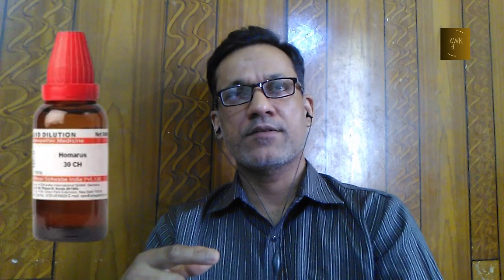Homarus l Homeopathic medicine Homarus l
homarus homeopathic medicine
homarus homeopathic medicine in hindi
homeopathy
homarus homeopathic medicine uses in hindi
homarus homeopathic medicine symptoms in hindi
homarus homeopathy medicine
homarus homeopathy medicine in hindi
homeopathy course
course in homeopathy
classical homeopathy
homarus homeopathic remed
post graduation in homeopathy
course on classical homeopathy
homarus homeopathic medicine uses
homeopathic medicine
indigestion homeopathic medicine
indigestion
homeopathic medicine for indigestion
homeopathy
homeopathic medicine for indigestion and acidity
homeopathy medicine for indigestion and gas
indigestion homeopathic treatment
acidity homeopathic medicine
homeopathy medicine for indigestion and constipation
indigestion homeopathy
indigestion and homeopathic medicines
homeopathic medicine for gerd
homeopathic medicine for constipation
kabj ki homeopathic medicine
homeopathic medicine
kabj ki homeopathic dawa
baby constipation homeopathic medicine
anti constipation homeopathic medicine
kabj ka ilaj in hindi homeopathic medicine
constipation homeopathy medicine name
acidity homeopathic medicine
homeopathic medicine for gas and acidity
homeopathy
kabj ki homoeopathic medicine
constipation ki homeopathic medicine
homeopathic medicine for tonsils
tonsillitis homeopathic treatment
homeopathy for tonsillitis
tonsillitis homeopathic medicine
tonsillitis
homeopathic treatment for tonsillitis
homeopathic medicine for tonsillitis
tonsil aid homeopathic medicine
best homeopathic medicine for tonsils
best medicines for tonsils
home remedies for tonsils
best homeopathic treatment of tonsils
tonsil homeopathy medicine
tonsils
tonsillitis homeopathic
tonsillitis treatment

Note:
Any information on diseases and treatments available on this video are educational and informational purposes only, and are not intended as a diagnosis, treatment or as a substitute for professional medical advice, diagnosis and treatment. Please consult me or other health care professional for your specific health care and/or medical needs or concerns.